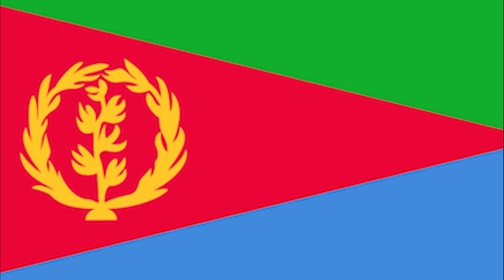DAG DAG:Hadid Maqale laqabtay Xagay ku danbeyeen madaxdii TPLF? oo wajikale yeeshay.